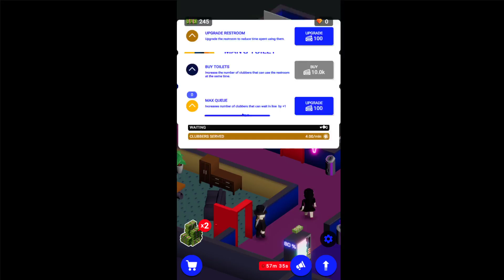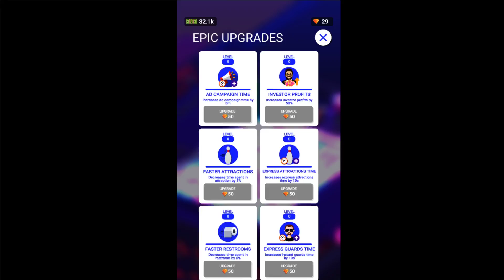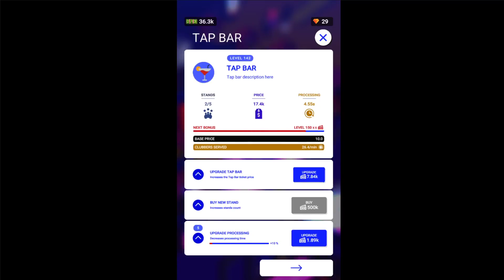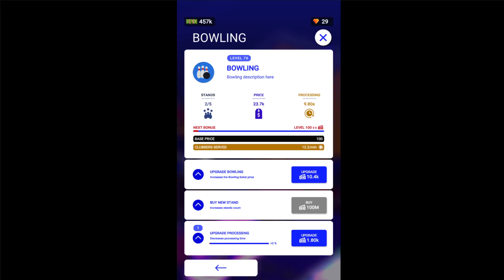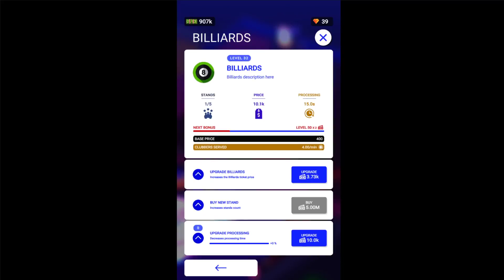Nightclub Empire - Idle Disco Tycoon (Early Access) (Gameplay Android)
✔️Idle Games

_2020_ _idle_ _game1_